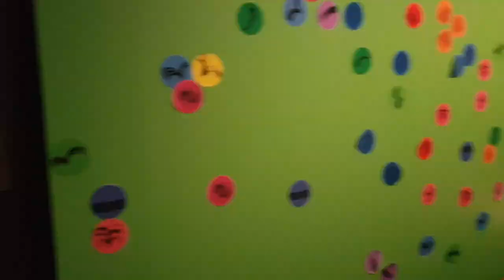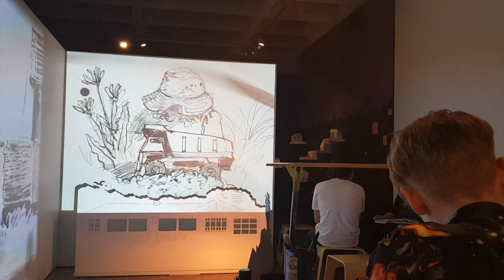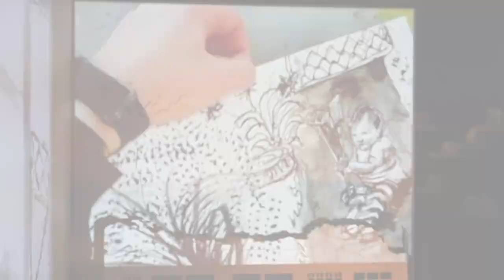House Up Late, Erin Dunne Live Drawing, Rockhampton Art Gallery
Artist Erin Dunne draws live for attendees at the Up Late event for her solo exhibition, House, at Rockhampton Art Gallery in April 2019.